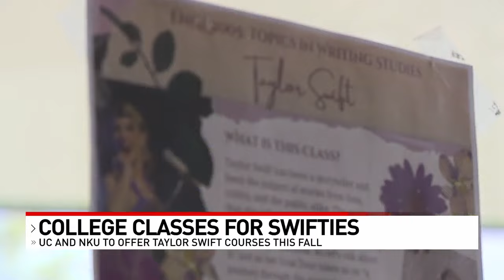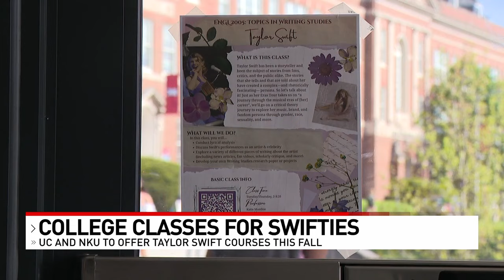Universities open Taylor Swift courses for students to live out their wildest dreams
Donelle Dreese will teach English 394: The Poetry of Taylor Swift